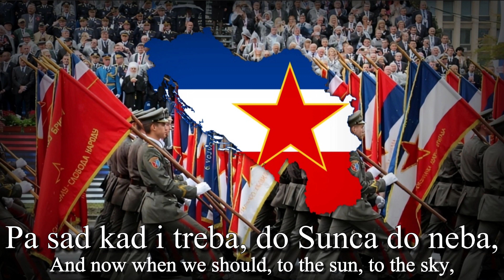"Uz Maršala Tita" - Yugoslav Patriotic Song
My channel specializes in Storing national anthem and patriotic music, folk songs or a song about a country...